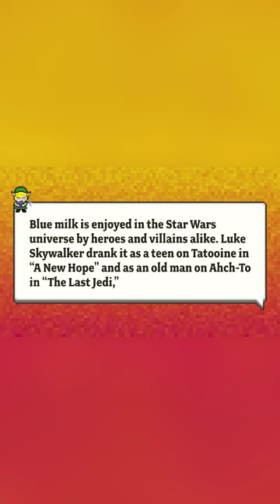The Creepy Truth About Green Milk in Star Wars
Luke knew what he was doing there